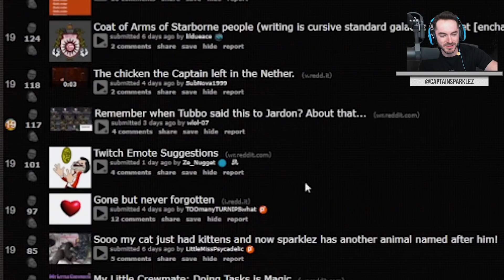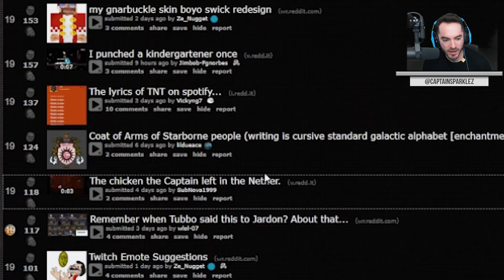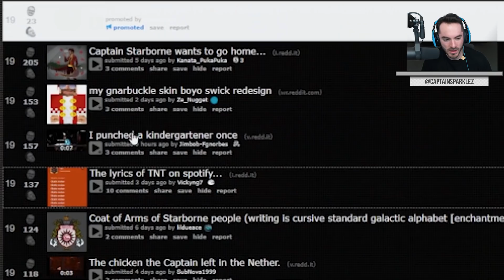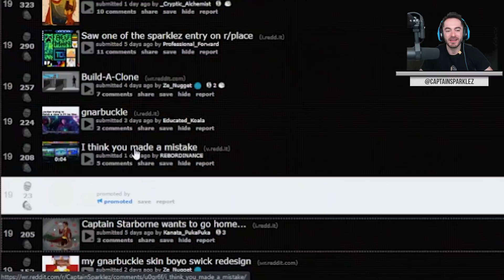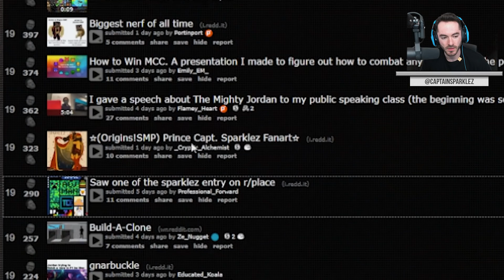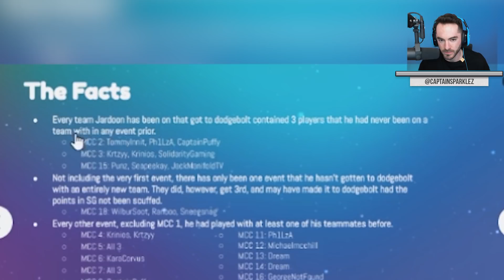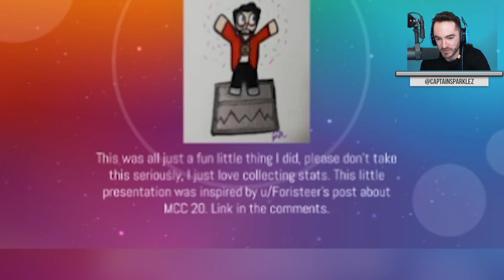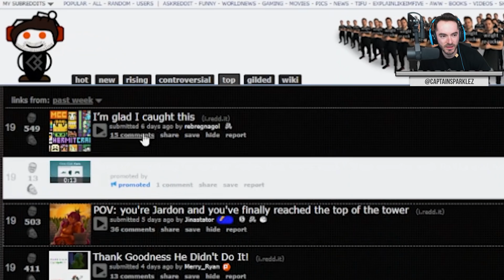Respectfully Meeting Hot Babe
Help I don't wanna be sick anymore I wanna stream